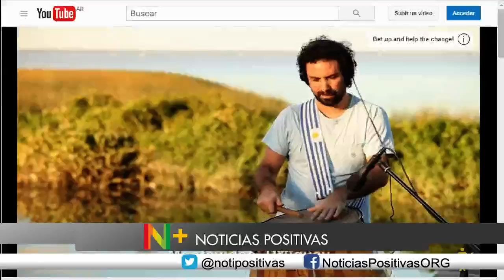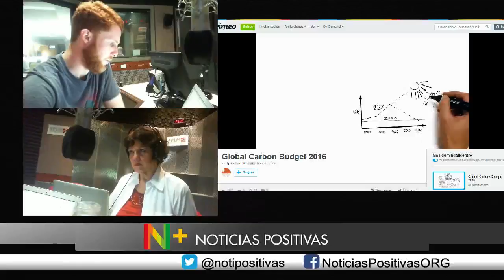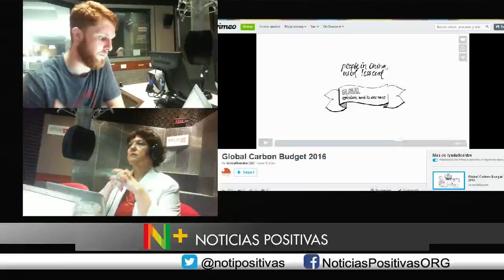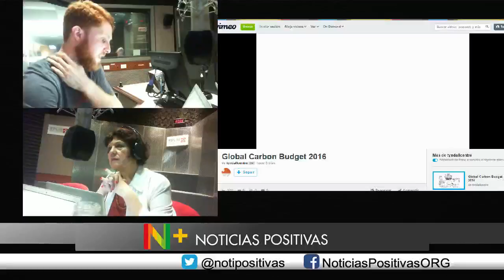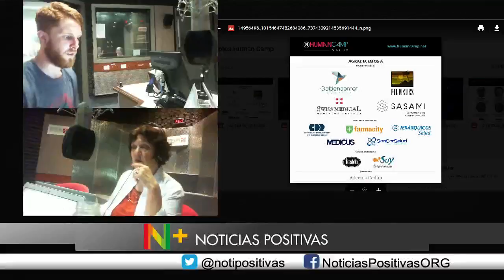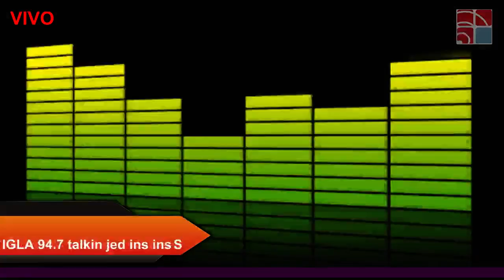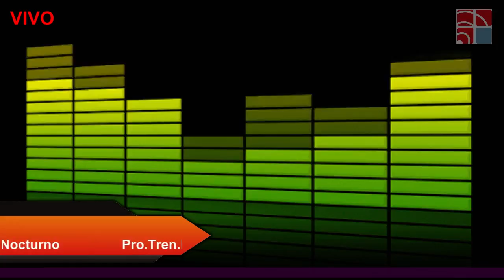17-11-2016 | Noticias Positivas en Radio Palermo FM 94.7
Entrevistas:

-Jorge Luis Lepera (JORH), dibujante.

Columnas:

-DiseñoSustentable, con Patricia Melgarejo: entrevista al Dr. Sergio Escobar, dermatólogo.
-Tomás Horton y las novedades en temas de medioambiente y cambio climático.